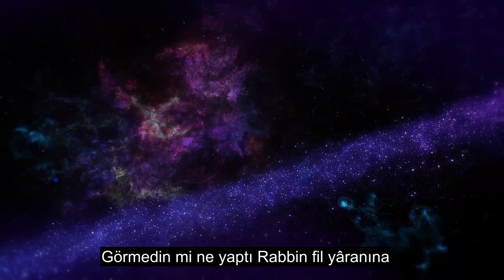105.Bölüm Fil, Güzel Kuran Okuması, 90'dan Fazla Dil Altyazısı